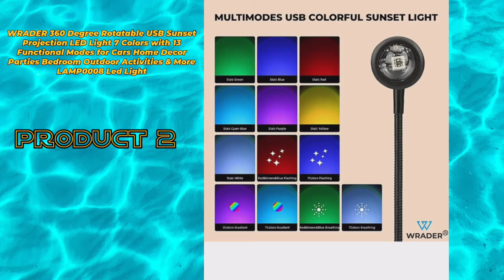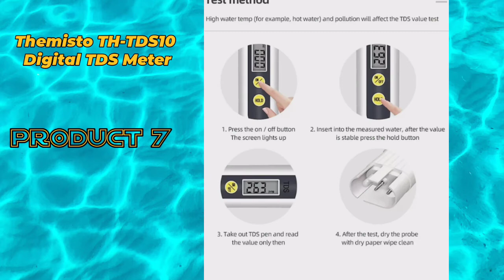Cool Gadgets | Top 10 Cool Gadgets | Top Cool Gadgets Video | Top Trending Gadgets